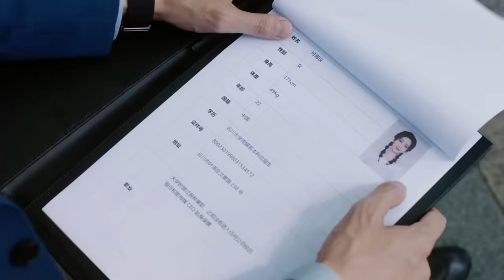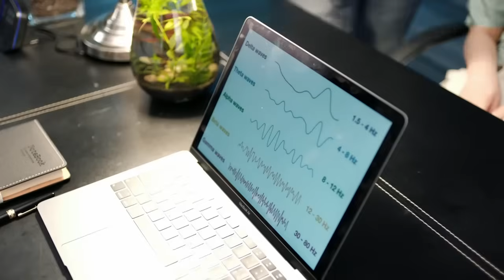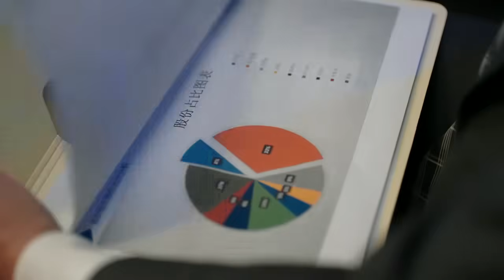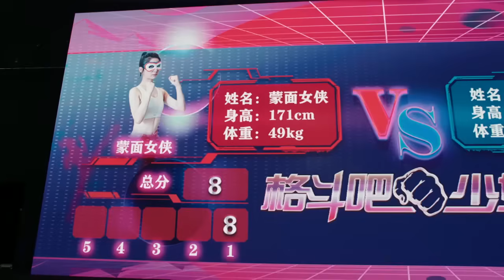Love Unexpected - Episode 20 | C-Drama | Urdu/Hindi | Fan Shi Qi - Qi Yan Di | New Chinese Drama ​⁠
Storyline
When a horrible accident claimed his mother’s life three years ago, Xu Nuo was never fully able to recover the shock. Since that day, Xu Nuo has been living with an affective disorder so severe, he has lost all connection with his emotions. Unable to laugh, cry, or even love, Xu Nuo has no way to connect with other people, as he has lost all ability to empathize with others. Incapable of feeling any sense of guilt or remorse, he has become a brutal expert when it comes to corporate mergers and acquisitions. Though known for getting a job done, his savage techniques have made him the target of more than a few disgruntled individuals.   When the need for a bodyguard becomes apparent, Xu Nuo begins the arduous task of recruiting. Among the many applicants vying for the job is Ke Si Yi, an economics major who secretly dreams of becoming a professional fighter. With incredibly honed senses and lightning fast reflexes, Si Yi easily lands the job. Though Xu Nuo is glad to have the extra protection, there’s something about the easy way Si Yi uses violence that makes him feel uneasy. However, when Si Yi throws herself in harm’s way on his behalf, he begins to feel something else, though he isn’t quite sure what that something might be.  As the relationship between protector and protected grows, Xu Nuo’s long-lost emotions gradually begin to return and with them, a whole new world of possibilities begins to present itself. But within this emotional new world, Xu Nuo must ask himself, is he able to accept the feelings he seems to have developed for Si Yi?

Native Title: Love Unexpected
Also Known As: Incredible Love
Director: Ke Han Chen
Genres: Comedy, Romance
Country: China
Type: Drama
Episodes: 24
Aired: Jan 31, 2021 - Feb 23, 2021
Network: ISCOUNTIES
Duration: 45 min.
Score: 8.8 (scored by 1,714,853 users)
Ranked: #23
Popularity: #12
Content Rating: 13+